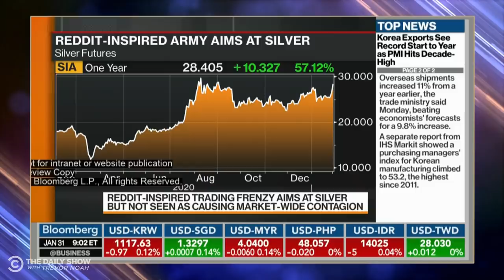Reddit Traders Snatch Up All the Silver | The Daily Social Distancing Show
In the wake of the GameStop saga, Reddit users are now buying up silver. Plus, Desi Lydic has the perfect investment opportunity Wall Street doesn’t want you to know about.

Support Color of Change’s efforts in creating a more humane and less hostile world for Black people in America